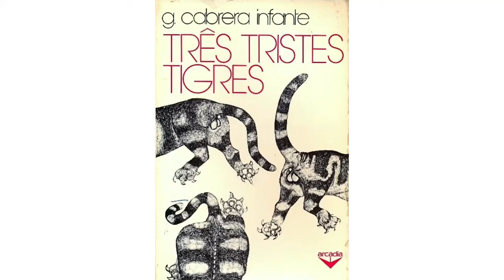Tres tristes tigres novela Guillermo cabrera infante